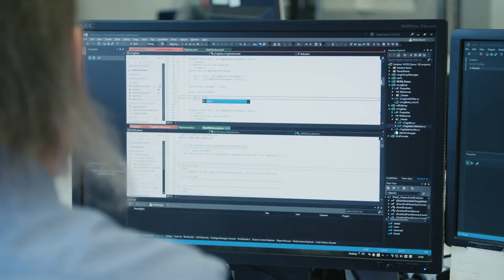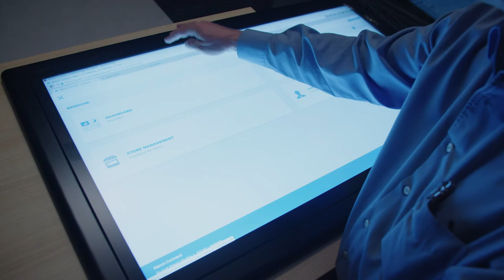WANZL - Mitarbeiterportrait Peter Kowal